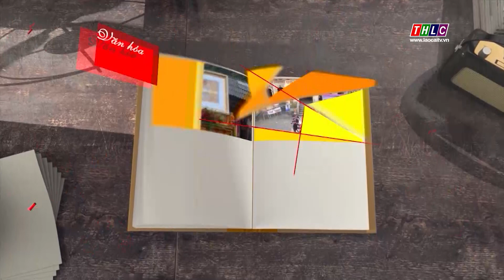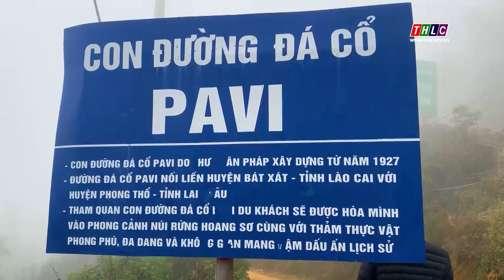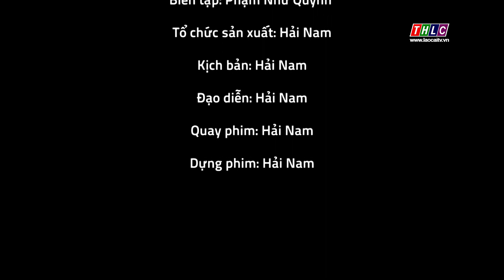Nét đẹp Lào Cai: Cung đường Pavi | THLC